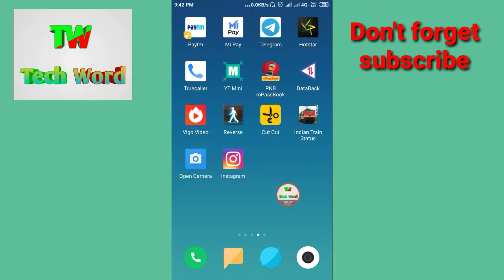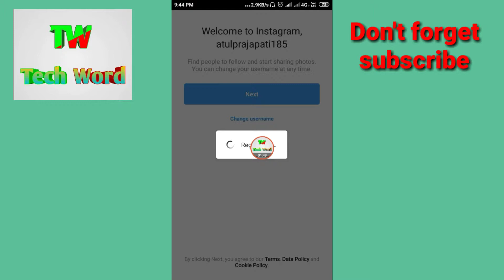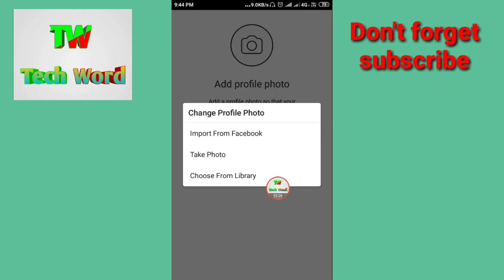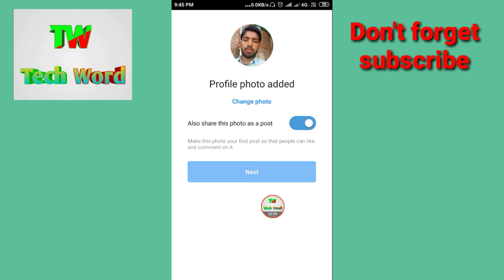How To Create New Account In Instagram In Hindi | Instagram Sign Up | Instagram Login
How To Create A New Account In Instagram In Hindi | Instagram Sign Up | Instagram Login

Hi friends
नमस्कार दोस्तों स्वागत है आज के इस वीडियो में बात करेंगे कि यदि आप इंस्टाग्राम पर न्यू अकाउंट बनाना चाहते हैं तो तो कैसे बना सकते हैं तो वीडियो पूरे देखिए और वीडियो अच्छा लगे तो वीडियो को लाइक कर दीजिए और वीडियो से संबंधित कोई समस्या है तो आप कमेंट में पूछ सकते हैं और ऐसे ही वीडियो पाने के लिए चैनल को सब्सक्राइब कर दीजिए

how to create instagram account on pc
create instagram account for android
create instagram account facebook
how do you create a new instagram account?

like shear comments

thanks for whaching